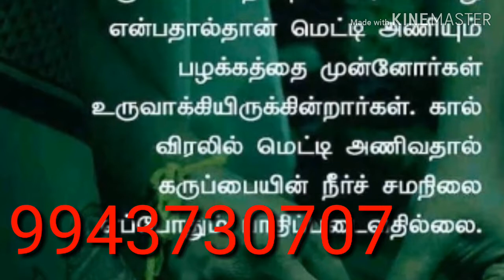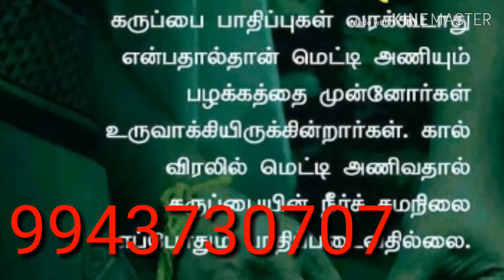குழந்தைப்பேறு கிடைக்க...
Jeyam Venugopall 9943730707